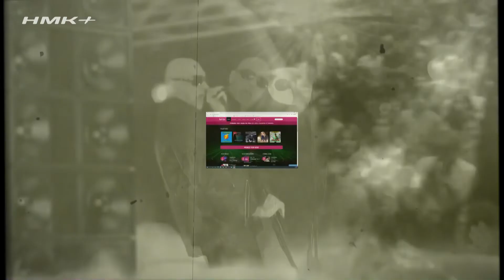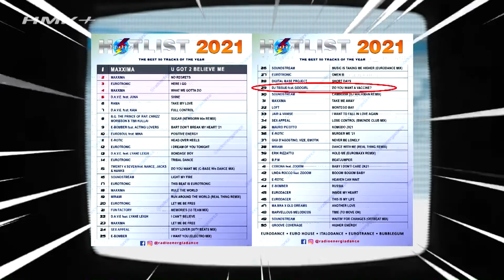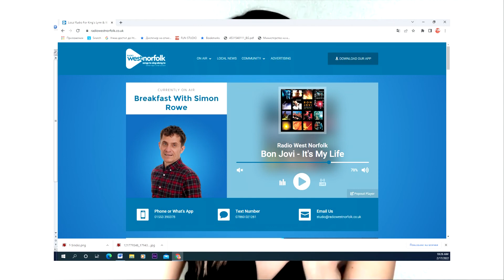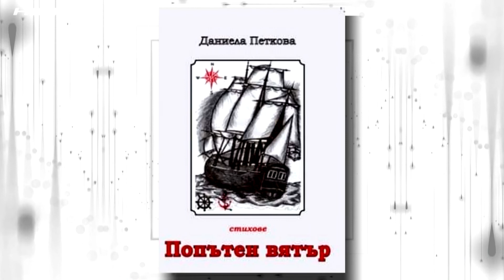НМК+ (дует Мания)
Рубрика за музикални новини и интервюта към "Национална музикална класация". В предаването: Нов български сингъл в европейските класации - "House Rock In C Min" на DJ Tissue. "Зелени очила" на Атлас с добър старт в Гърция. Над 100 онлайн радиостанции излъчват "Африка" на Mi66. Интервю с дует Мания.